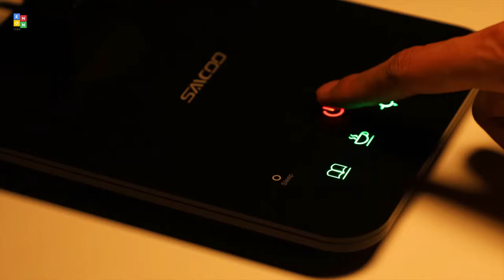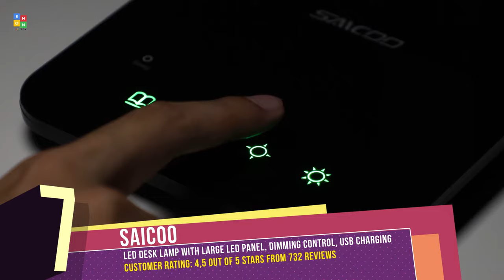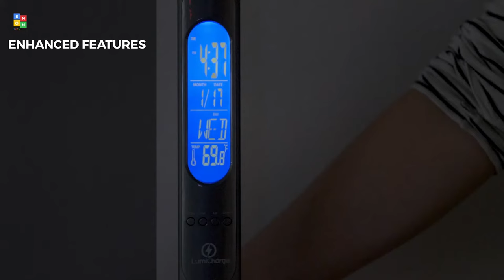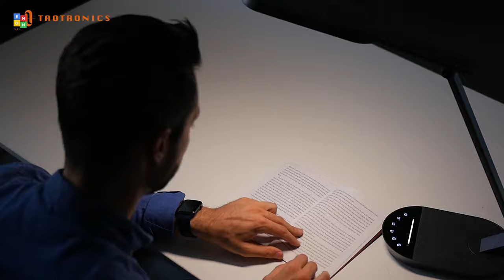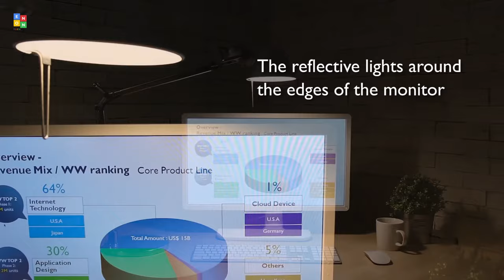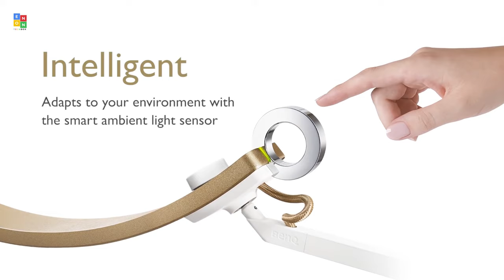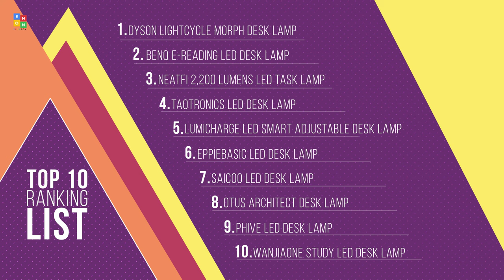Top 10: Best LED Desk Lamps of 2021 / Architect Smart Task Lamp for Office, Home, Reading, Design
07:39 Dyson Desk Lamp

06:10 BenQ LED Desk Lamp with Swing Arm

05:35 Neatfi LED Task Lamp with Clamp

04:58 TaoTronics LED Desk Lamp, Eye-caring Table Lamps

04:12 LumiCharge LED Smart Adjustable Desk Lamp

03:28 EppieBasic LED Desk Lamp

02:49 Saicoo Led Desk Lamp with Large Led Panel

01:50 OTUS Architect Desk Lamp Wireless Charger

00:52 Phive LED Desk Lamp, Architect Task Lamp

00:06 Wanjiaone Study LED Desk Lamp with USB Charging Port